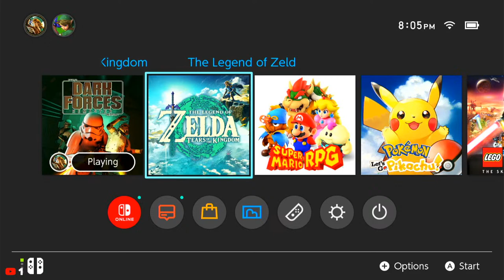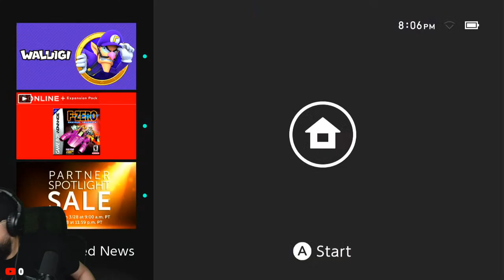Legend of Zelda Tears of the Kingdom Playthrough | Part 6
Today we will be on Nintendo Switch Legend of Zelda Tears of the Kingdom for a second time.